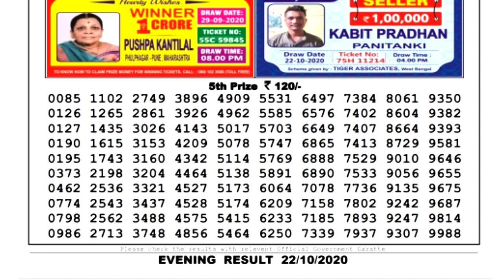🔴Lottery Sambad Result Live 08.00pm 22.10.20 Nagaland State Lottery Live gdn